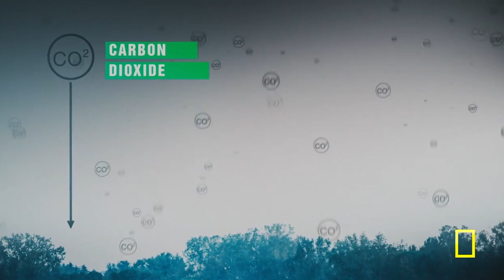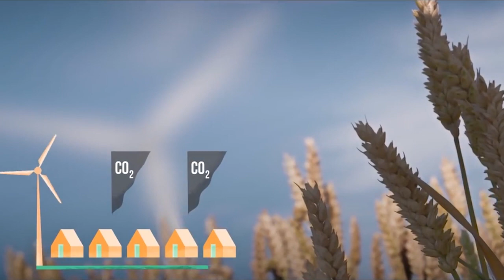RNtv Energías renovables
El cambio climático que está sufriendo nuestro planeta se debe principalmente a que los combustibles fósiles siguen siendo la mayor parte del suministro energético que usamos.

En nuestro Estado, en dos mil diecinueve, el cincuenta y uno por ciento de la energía utilizada provenía del de derivados del petróleo, otro dieciséis por ciento gas natural, y las renovables para usos térmicos solo un siete por ciento.

El resto, un veintitrés por ciento, es electricidad, y un treinta y nueve por ciento de esta se ha generado con energías renovables y un vendidos por ciento con energía nuclear.

En 2020 las emisiones se redujeron en un diecisiete por ciento respecto al año anterior, y llegaron incluso a situarse por debajo de las de mil novecientos noventa, año de referencia en los acuerdos internacionales del clima. Una victoria efímera lograda por unas circunstancias excepcionales que nadie puede desear que se repitan.

En la presente década la energía eólica y la solar fotovoltaica son las tecnologías llamadas a satisfacer una parte importante de la demanda eléctrica, porque ofrecen una rentabilidad que atrae a los inversores, los grandes y los pequeños. Su despliegue debe y puede hacerse bajo una exigencia de reducción de impactos teniendo en cuenta la protección territorial y de la biodiversidad, así como el desarrollo industrial autóctono y la generación de empleo local.

El autoconsumo fotovoltaico sobre tejados o cubiertas suele señalarse como el modelo de despliegue renovable para evitar las grandes instalaciones sobre suelo, pudiendo llegar a generar el treinta y ocho por ciento de la energía utilizada en los hogares, pero esto no es suficiente para la electrificación necesaria de todos el transporte y empresas, y para poder eliminar todas las energías contaminantes, incluida la nuclear.

Las proyecciones de los impactos del cambio climático en el Estado español son muy preocupantes. La publicación del Ministerio para la Transición Ecológica y el Reto Demográfico ‘Impactos y riesgos derivados del cambio climático en España’, de dos mil veinte, informa de los escenarios probables, con aumentos en la escala anual de las temperaturas máximas de entre 2 y 6,4 grados. Con incremento de los días cálidos y de las olas de calor más largas.

En definitiva, la riqueza de la flora y la fauna de la península Ibérica que conocemos hoy se transformará a lo largo de esta década hacia sistemas ecológicos empobrecidos y más vulnerables, por efecto del cambio climático en curso. La esperanza de conservación está en la protección medioambiental, pero también en la reducción de emisiones para frenar su intensidad. Y a medio plazo esa es la única opción efectiva.

Aunque las nuevas instalaciones renovables también puedan generar impactos indirectos, ya que competirán con otros usos del suelo por requerir una ocupación de territorio mayor que las centrales convencionales, el retraso en el despliegue de renovables implica aumento de emisiones y convivencia con el riesgo nuclear.

Han de marcarse objetivos a corto plazo, existen ahora en todo el Estado veintiséis mil megavatios de potencia proveniente de eólicas y se tienen que alcanzar los cincuenta mil megavatios. De fotovoltaica se ha de pasar de diez mil megavatios a los treinta y cinco mil megavatios.

¿Seremos capaces de cumplir estos objetivos?